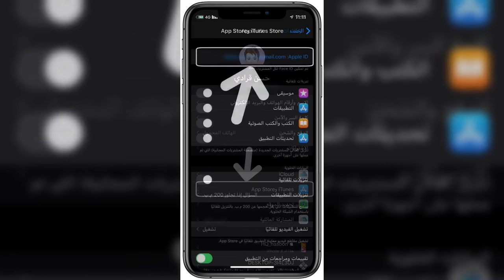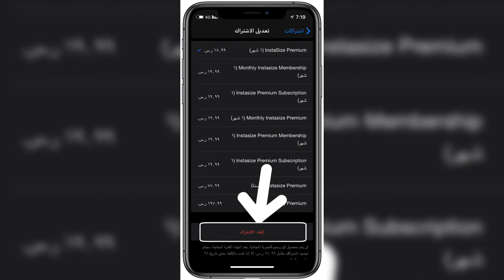شرح إلغاء الاشتراك في التطبيقات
- شرح إلغاء الاشتراك في التطبيقات اللي تسحب منك فلوس